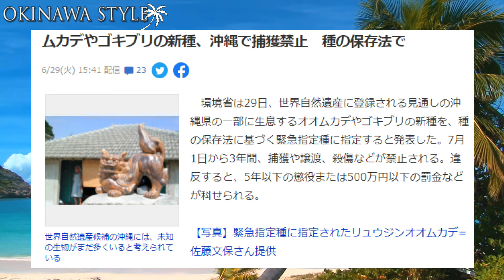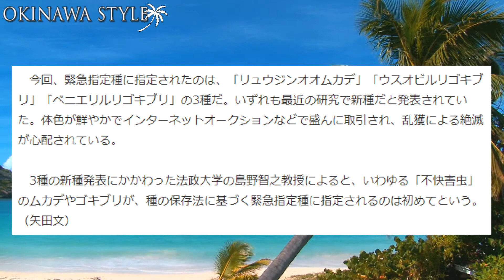沖縄で暮らすってこういう事！！ 沖縄移住者に襲い掛かるGの脅威【沖縄旅行の参考にも】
沖縄に移住したら誰しもが必ず体験するGの脅威について、これから沖縄移住する人達の参考にもなってくれると嬉しいです！
沖縄に住むなら今回のお話はかなり大切になってくると思います。

沖縄でGと対峙した事のある方のコメントもお待ちしてます！

動画内で紹介した平坂寛さんの動画はこちらから
新種の巨大ムカデを素手で捕まえてみた＆咬まれてみた【リュウジンオオムカデ（日本最大種）】

まん延防止等重点措置期間中に東京から沖縄旅行に行った3人組の女性について
沖縄移住歴7年の知り合いに電話して沖縄の現状と沖縄移住で大切な事を聞いてみました